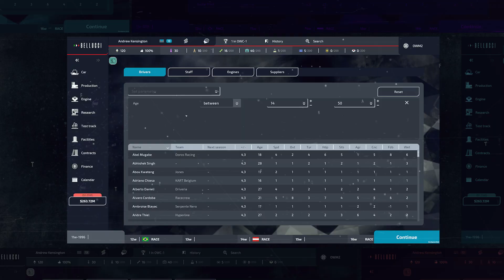Open Wheel Manager 2 Release Date Announcement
Immerse yourself in the art of team management and experience the thrill of leading your team to success in Open Wheel Manager 2.

This well-paced, strategic racing management game lets you take control of every aspect of your team's operations, from hiring drivers and engineers to designing and manufacturing cars. Make strategic decisions that will impact your team's performance, and stay ahead of the competition to achieve Formula 1 glory.